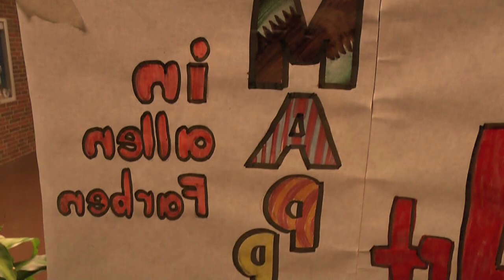FuN . feat. Quoc - To Go Bananas (Medley) live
Bühnenabend am 13.06.13 in der Helene-Lange-Schule Oldenburg